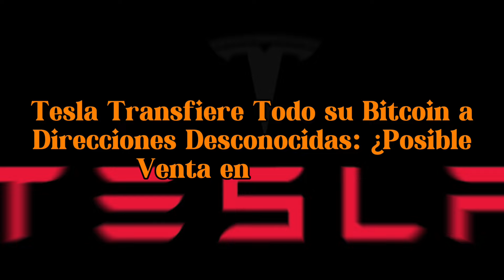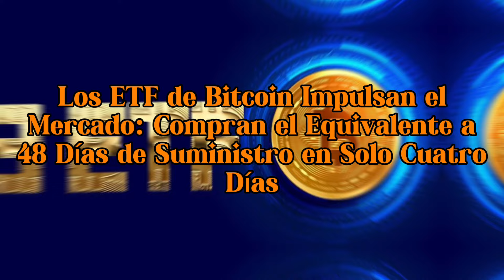Noticias de la semana en el mundo Cripto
Tesla ha movido 11.509 BTC, valorados en más de $770 millones, a direcciones desconocidas, lo que ha generado rumores sobre una posible venta. Bitcoin ha superado los $68K, alcanzando su máximo en meses y consolidando su dominio en el mercado. Mientras tanto, Donald Trump lidera los mercados de predicción con una ventaja del 19% sobre Kamala Harris, lo que podría influir en el sector cripto. Además, Crypto.com ha demandado a la SEC por su enfoque regulatorio hacia las criptomonedas, lo que podría cambiar el panorama legal en EE.UU.

🚀Conoce nuestros productos y GANA dinero con nosotros, aprovecha la promoción de aniversario: